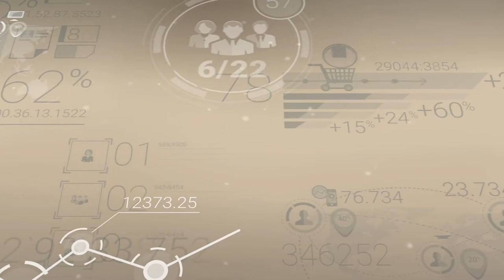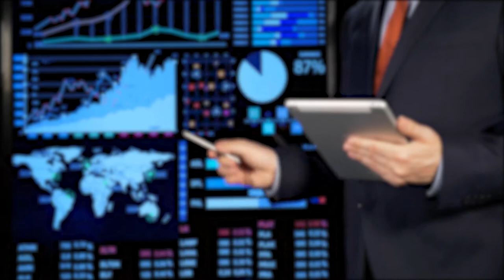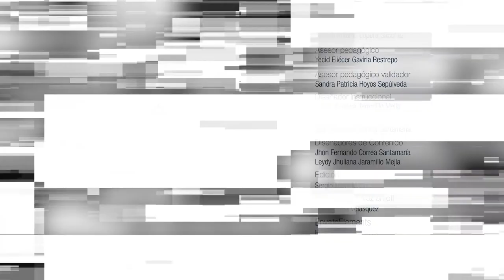Electiva: Gestión del Riesgo - Unidad Didáctica 2 - Identificación del Riesgo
En el estudio de esta unidad, usted desarrollará competencias en el manejo de identificación de las fuentes o factores de riesgo, los eventos o riesgos, sus causas y consecuencias, a través de los saberes y conocimientos; establecimiento del contexto de la organización e Identificación del riesgo.

Coordinador

Soporte Tecnológico